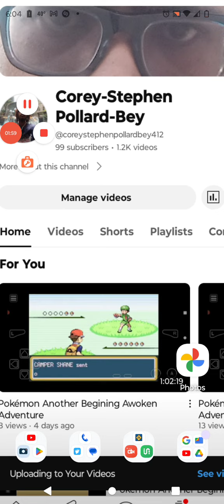Thanks Subscribers!! almost to 100 followers